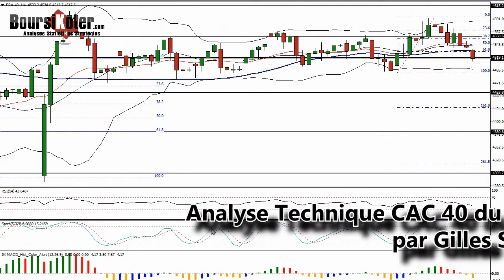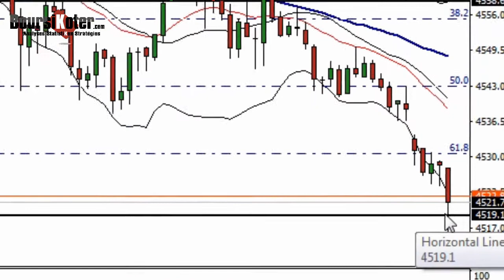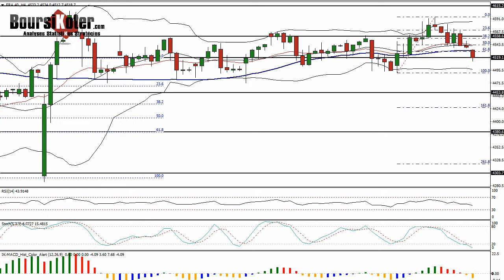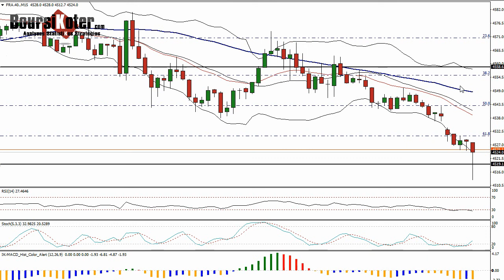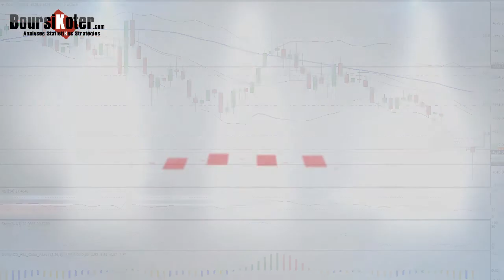Point matinal CAC 40 du 02-12-2016 par boursikoter